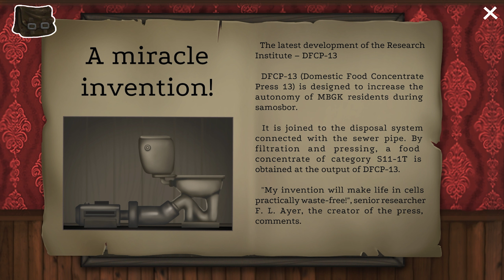Episode 01: LES CONSÉQUENCES DU SAMOSBOR (Ascenseur) ! Living Cell ''Жил Ячейка'' Let's Play FR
Living Cell est un jeu d'aventure sombre avec des éléments de survie dans un décor de Samosbor.
DÉFINITIONS:
- Gigakhrushchevka - C'est un immeuble de grande hauteur de type Khrouchtchev, s'étend à l'infini dans toutes les directions. L’existence du monde extérieur au bâtiment est remise en question.
- Liquidators - C'est une organisation qui élimine les conséquences du Samosbor. Ils ont une mortalité extrêmement élevée. Constamment réapprovisionné sur une base volontaire et forcée.
- Samosbor - C'est un phénomène de nature inconnue. Le système d'alerte informe par le son de la sirène d'urgence de l'arrivée de Samosbor. Ceux qui sont entrés en collision avec Samosbor aux étages concernés n'ont aucune chance de survie.
👍 Un LIKE et un COMMENTAIRE sont toujours TRÈS appréciés, tout comme une CRITIQUE  qui vaux mieux qu'un DISLIKE INUTILE.
⛔ La PUBLICITÉ et les LIENS sont proscrit SANS AUTORISATION.